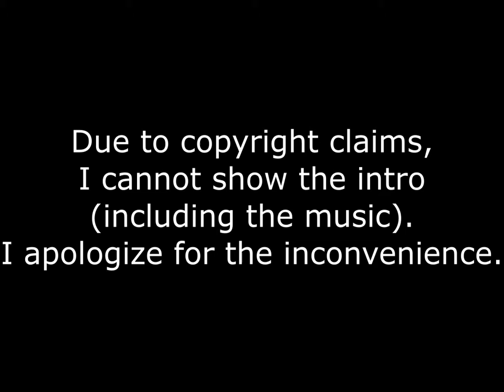Under Attack! | Star Wars Knights of the Old Republic - Part 1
Jedi or Sith? Shall my path lead me to the light side or shall my emotions take the upper hand and lead me to the dark side of the force? Join me to find out!